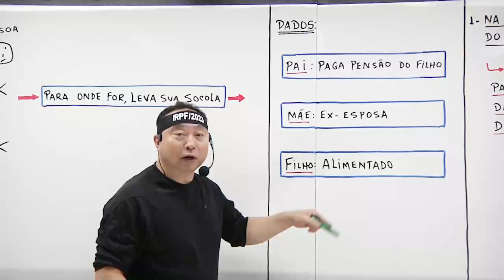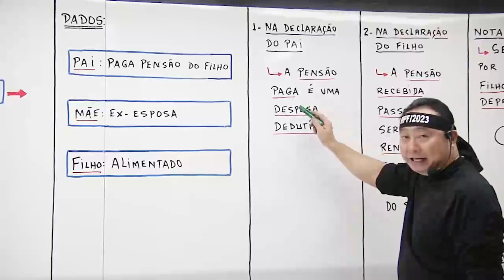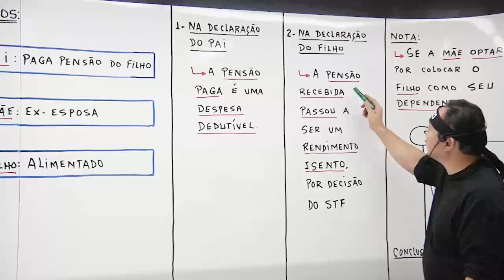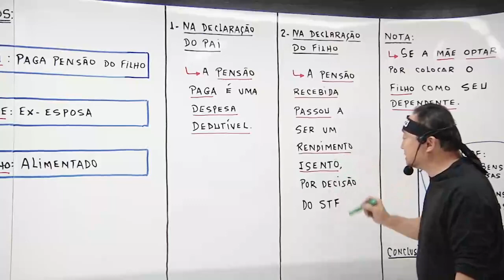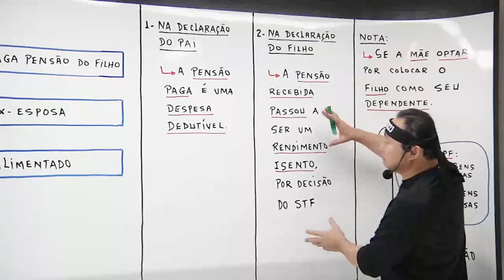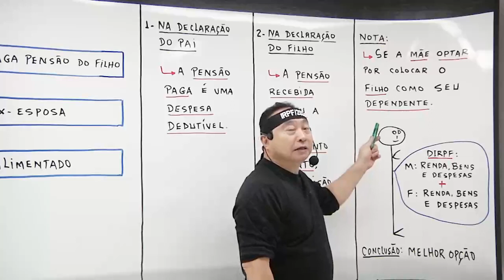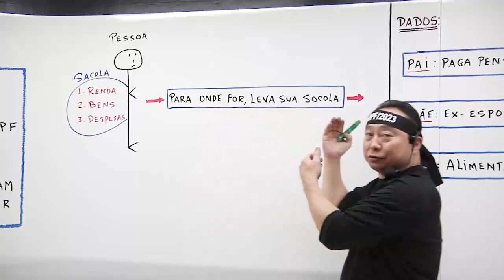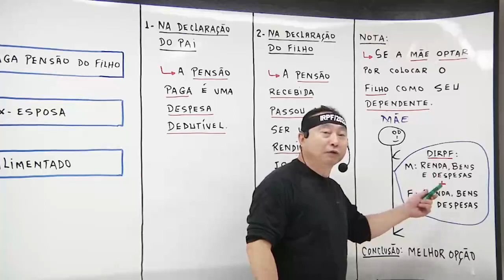Regra básica do IRPF que todos precisam conhecer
🤔 Você sabe qual é a Regra Básica do Imposto de Renda da Pessoa Física, cujo conhecimento torna tudo bem mais fácil?

👉 Assista ao vídeo, entenda-a e guarde-a para sempre!

🎯 Jovem, aprenda IRPF do Zero ao Avançado no curtíssimo prazo e capacite-se a gerar Renda Extra declarando IR de seus amigos, parentes e clientes com a total segurança de que evitará cair na malha fina.

✅ Este é um curso online planejado didaticamente para qualquer pessoa aprender como se estivesse numa sala de aula super agradável.

✅ Trata-se de um raríssimo curso de Interpretação e Aplicação da Legislação do IR e de Cálculo e Preenchimento da Declaração na prática.

📝 Além dos conteúdos super organizados e didáticos em vídeos, você terá à sua disposição dois ricos materiais em PDF:

1⃣ Apostila completa de toda a parte teórica e prática do curso, muito útil para suas consultas rápidas.
2⃣ Apostila com fotos do quadro para acompanhar às aulas sem perder tempo com anotações.

🏃‍♂️ Adquira já e largue na frente! 🎯